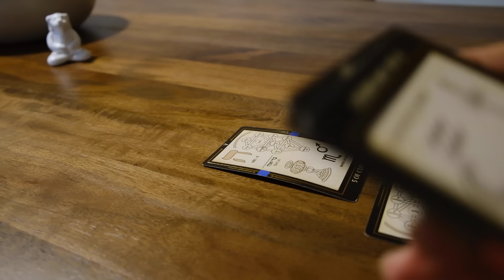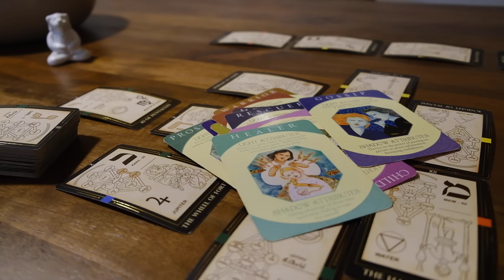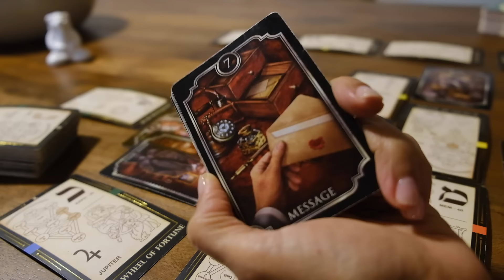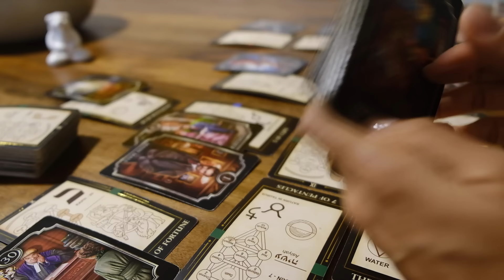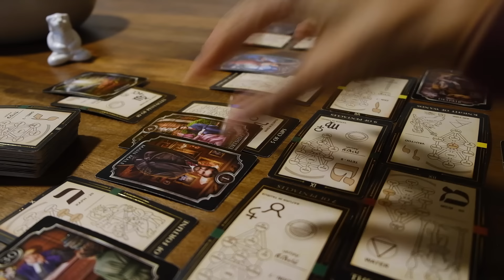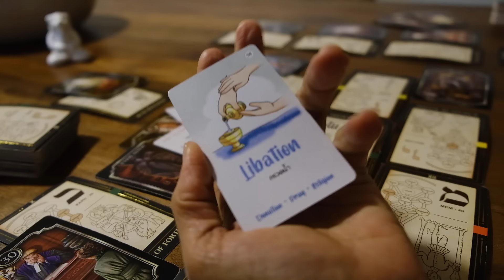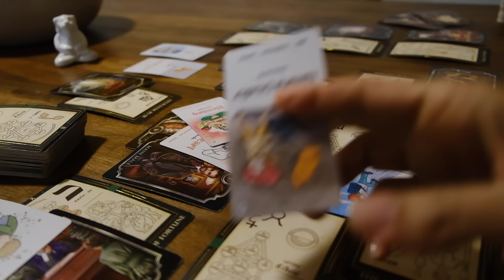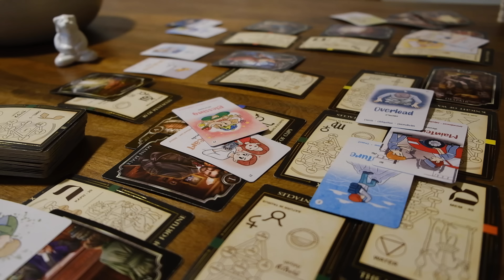This group wants to apologize but only because they are shaking in their boots